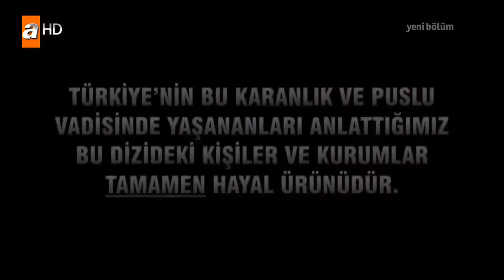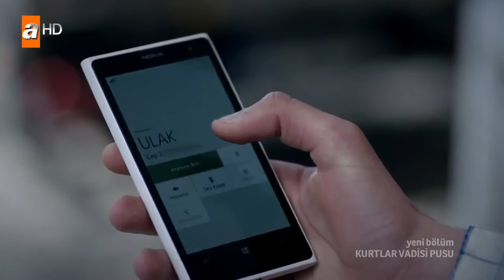Kurtlar Vadisi Pusu 221. Bölüm FullHD (ATV)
Polat Alemdar kızı Elif'e kavuşur ancak Margaret'ın planları işe yararsa bu buluşma uzun sürmeyecektir. İstihbarat Müdürü Orhan'ın ölümünün ardından gizli mesajlar gizli mesajlar ortaya çıkar. Şimdi hem Ulak hem Polat'ın ekibi bu bilgilerin peşindedir. Akif ve Abdülhey, Ulak'ı deşifre edebilecek mi?
Orhan'ın bıraktığı bilgilere önce kim ulaşacak?
Pusat, Baltazar'ın güvenini kazanacak mı?
Polat Alemdar'ın gündemindeki Anayasa süreci sağlıklı bir şekilde ilerleyecek mi?
Bu süreci kötü etkileyecek isimler kim olacak?
Savcı Leyla hapishaneden çıkacak mı?
Cahit, Safiye konusunda Polat'a verdiği sözü tutup, ondan uzak durabilecek mi?
Şamil, Dişçi'nin kullandığı yöntemler nedeniyle hala Ivan'ın tesiri altındayken Raskoln için ne yapacaktır?

Oyuncular : Necati Şaşmaz, Cahit Kayaoğlu, Erhan Ufak